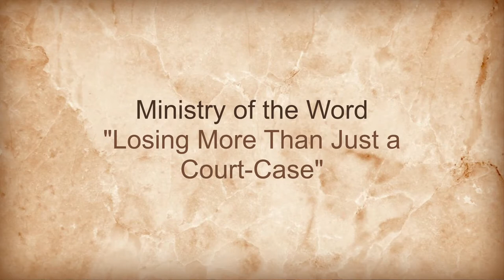Castle Hill Baptist Church PM Service Message 09/05/2021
Losing more than just a court-case; 1 Corinthians 6:1-11
Pastor Nathan Vella